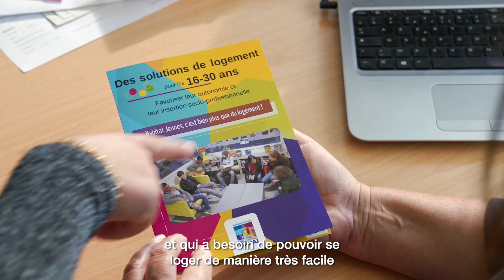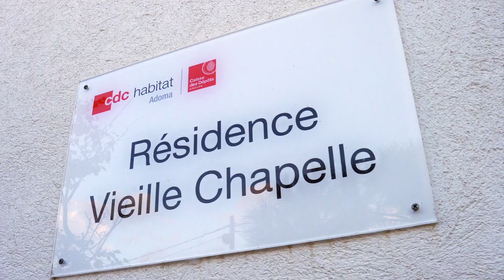Vidéo Synthèse impact socio économique des Résidences Sociale nov2022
L' Unafo a organisé la semaine du logement accompagné du 22 au 25 Novembre 2022 avec près de 700 participants en présentiel et distanciel, une vingtaine de thématique abordée et une quarantaine d'intervenants ont échangé sur l'utilité sociale du logement accompagné, l'impact socio-économique des résidences sociales, la crise énergétique, etc... à travers des ateliers, des débats participatifs, des visites hors les murs et des tables rondes.